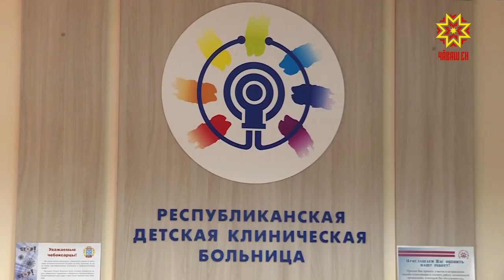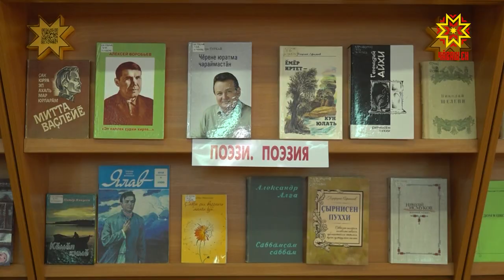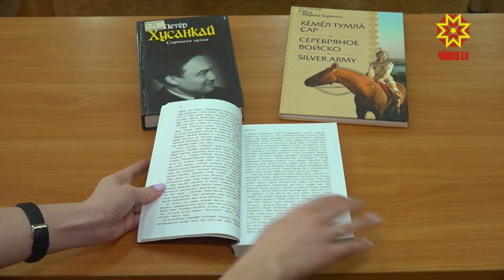Республика 23.04.2020 на русском языке. Специальный выпуск в 14.00